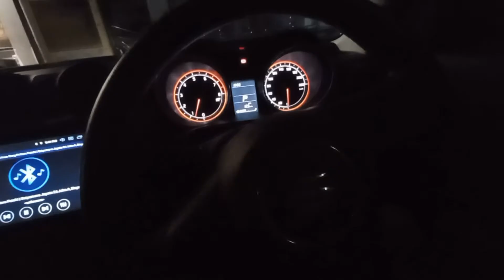Musical Ambient Lights Installation in my New Suzuki Swift🤑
Modifying the interior of my Suzuki Swift GL CVT 2022 car. Installing 5 points ambient and atmosphere lights which is remote and mobile controlled. Wrapping red sheets to make it more cool.